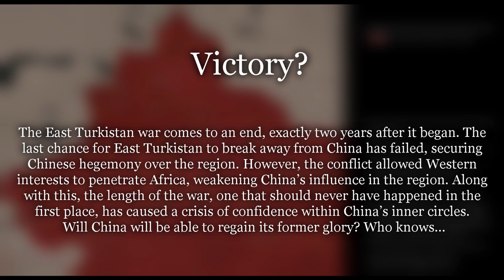The East Turkestan War of Independence: Every Day - Alternate History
East Turkistan has had enough…

Hello and thank you for clicking on this video. I make mapping animations on this channel. These animations show the borders of countries over periods of time and any wars that take place.

Music Used (in order):

GUZEL TURKISTAN

Note:

This is NOT meant to promote an ideology or be political. It's only a mapping video and is not necessarily factually accurate.